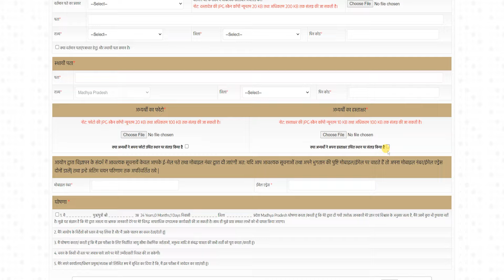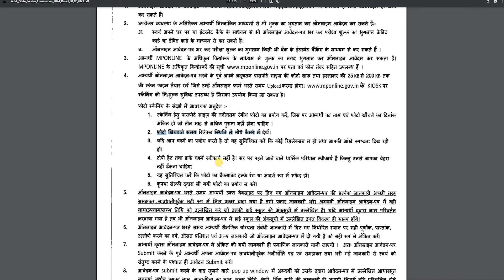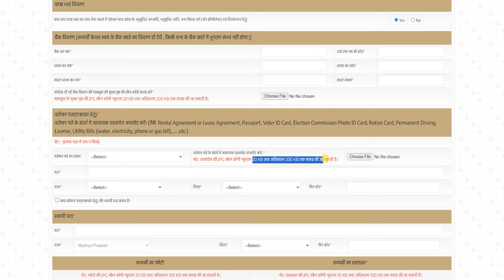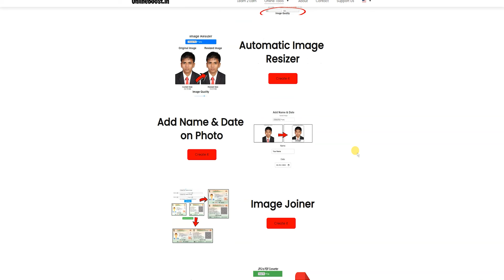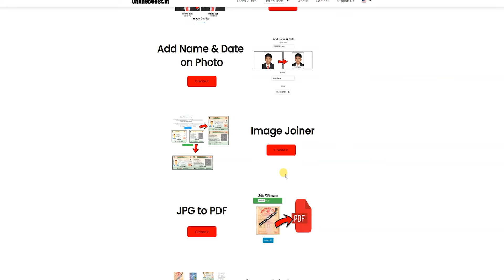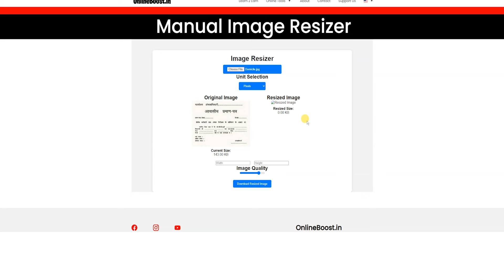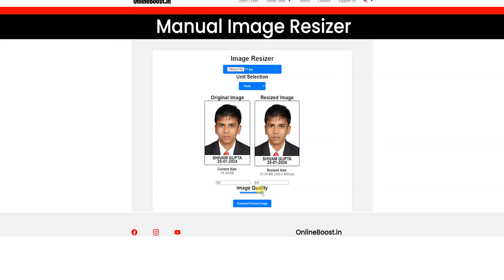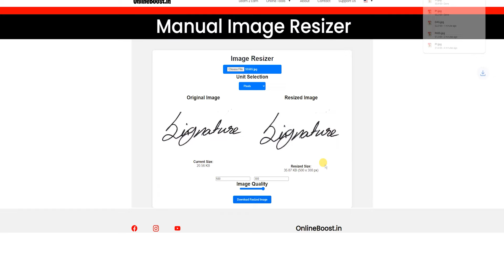Photo, Signature, Bank Passbook & Address Proof Upload in MPPSC Pre 2024 Online Form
In this video, I show the process of Photo, Signature, Bank Passbook & Address Proof Upload in MPPSC Pre 2024 Online Form

Photo Upload in MPPSC Pre 2024 Online Form,
Signature Upload in MPPSC Pre 2024 Online Form,
Bank Passbook Upload in MPPSC Pre 2024 Online Form,
Address Proof Upload in MPPSC Pre 2024 Online Form,